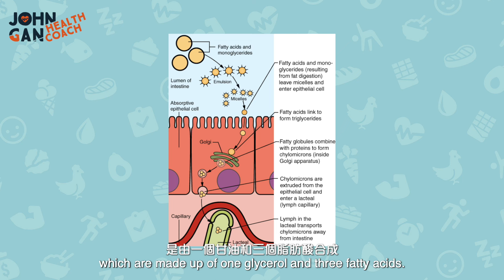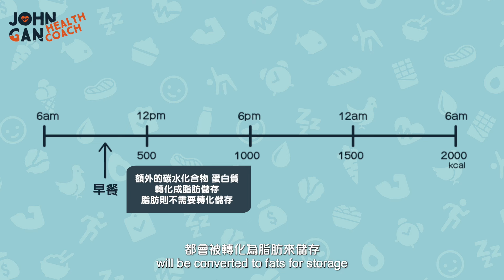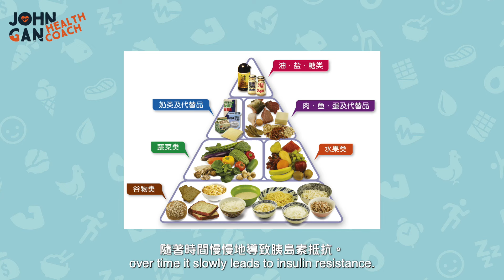身體儲存脂肪 = 增加體重？Will eating fat make me fat?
⭐️《穩控血糖》

在這部影片中，我們將探討吃脂肪是否會讓你變胖。在回答這個問題之前，我們需要了解我們的身體如何處理三種宏量營養素：碳水化合物、蛋白質和脂肪。我們會深入解析這些營養素的代謝過程，並說明它們在體重管理中的角色。
In this video, we explore whether eating fat makes you fat. Before answering this question, we need to understand how our bodies process the three macronutrients: carbohydrates, proteins, and fats. We'll take a closer look at the metabolism of these nutrients and explain their role in weight management.

生酮飲食的好和壞，做生酮前必看！生酮不只是低碳 | Keto Diet: The good and the bad. Watch this before you start keto

📖 章節 Chapters
0:00 碳水化合物 Carbohydrates
0:39 蛋白質 Protein
1:05 脂肪 Fats
1:47 增加脂肪組織不是增加體重 Increasing fat is not the same weight gain
3:58 高熱量不一定容易肥 Higher in calories may not necessarily make you gain weight